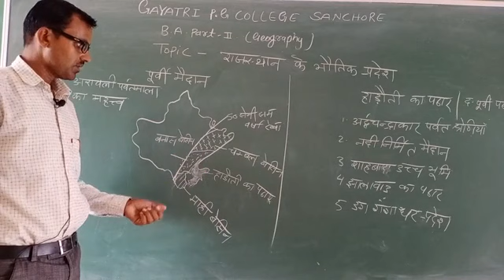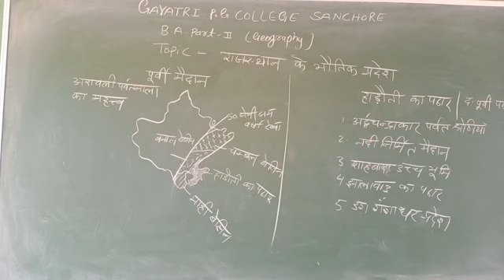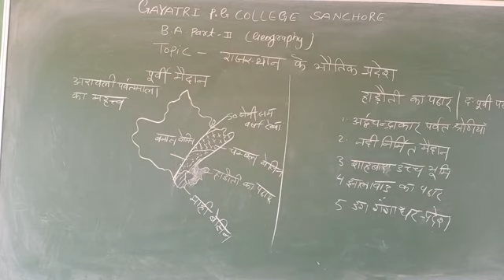B.A.-II भूगोल राजस्थान के भौतिक प्रदेश -पूर्वी मैदान व हाड़ौती का पठार